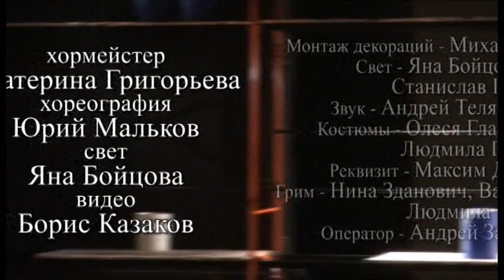Жар_часть 1